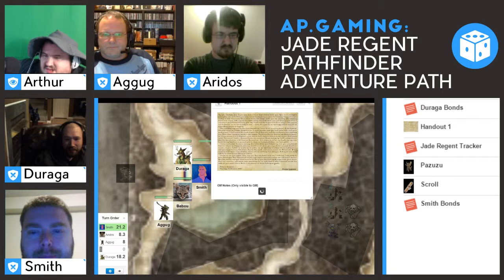Jade Regent - Pathfinder - Week 3 Part 4